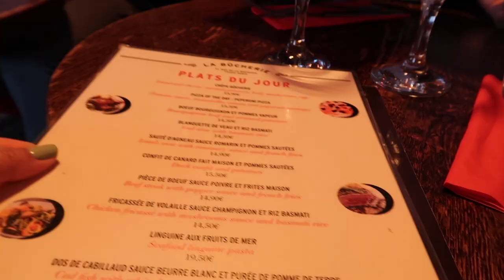PARIS 2019 | Day 3 - Notre Dame, Musee du Louvre (Mona Lisa makes an appearance) & carousel rides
♡ S U P P O R T   U R   G I R L ♡

Went on a trip to Europe (well, Paris and Amsterdam) with my family and filmed what we got up to during our stay.

This is the second installation of the vlogs from the trip. Third day in Paris, basking in the beauty of Cathedrale Notre-Dame de Paris, eating good food, walking the streets of Paris, the Louvre Museum, seeing a real life mummy 😱 and much more!

Hope you'll enjoy watching the vlog!

✰ All products mentioned or seen were purchased by me (and my mom, probably)

✰ D E T A I L S ✰
  📹 Camera used: